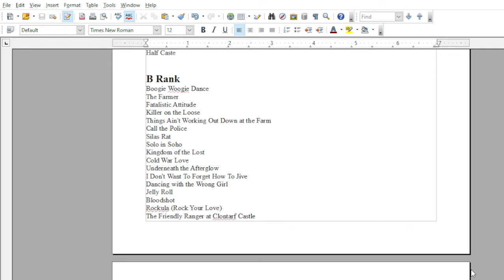Phil Lynott - Don't Talk About Me Baby (REACTION) | Thin Lizzy Thursday